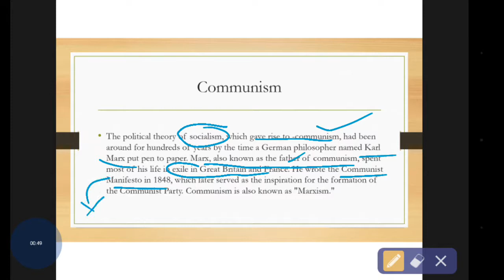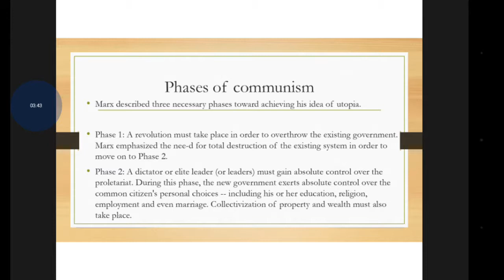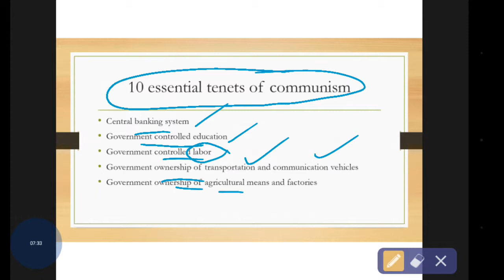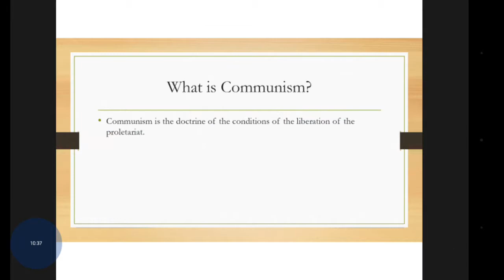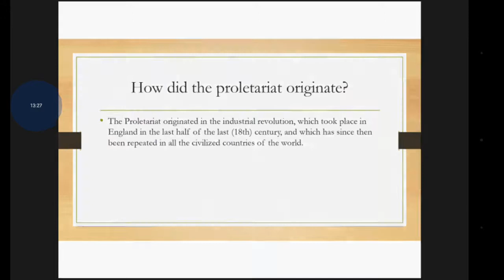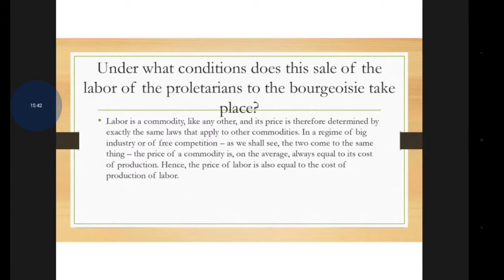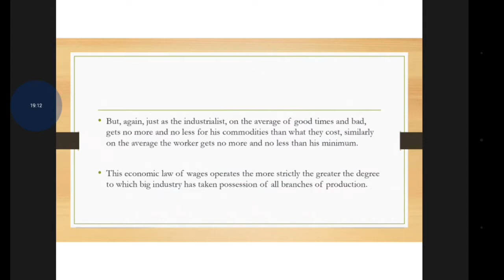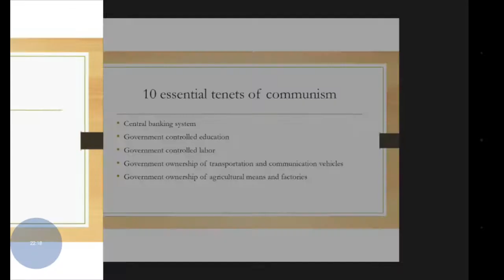Communism - world history- UPSC mains GS paper 1